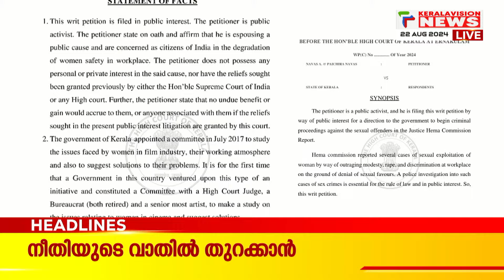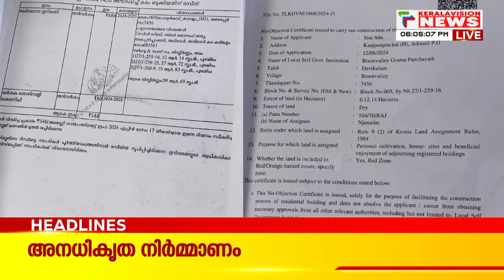വഴിതെറ്റുന്ന അന്വേഷണം | Malayalam News Headlines | 6 PM NEWS | 22/8/2024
About COA